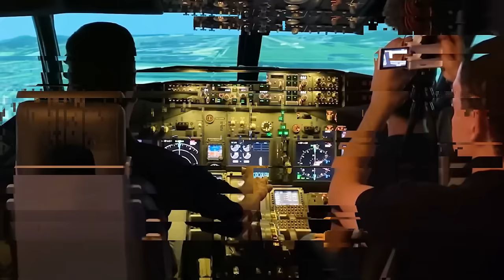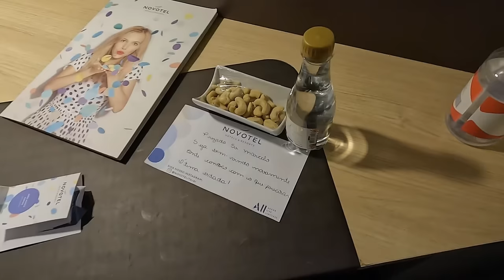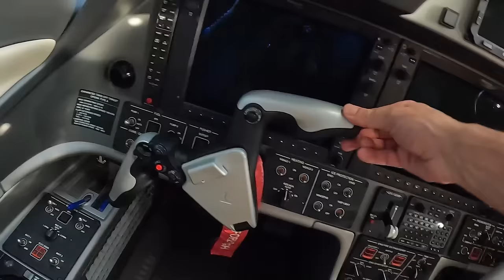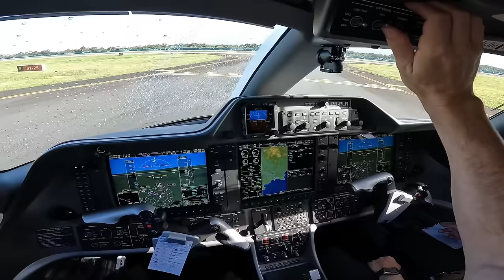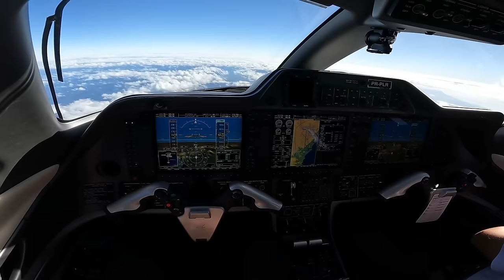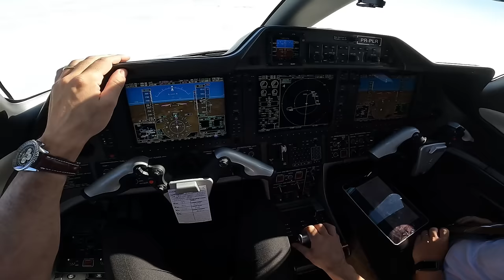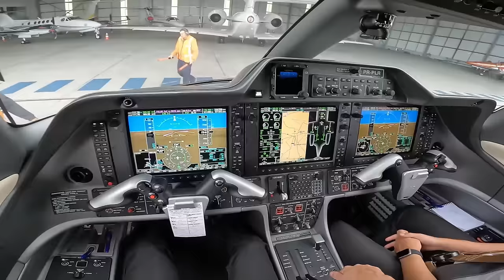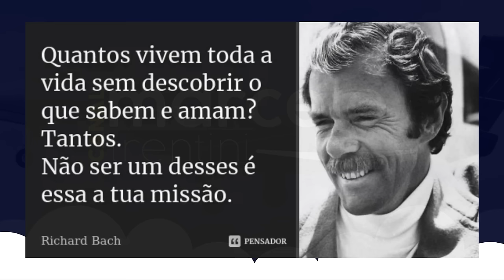De ONIBUS buscando o AVIÃO: 4 HORAS em 30 MINUTOS - Voo Completo [Navegantes-Curitiba]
Mais um video no estilo VLOG, desta vez saindo da minha casa em Curitiba, indo para a Rodoviária de Curitiba a fim de pegar um onibus para Itajaí para no dia seguinte decolar a bordo do Embraer Phenom 100 mais querido do Brasil, o famoso Papa Lima Romeo, com os Comandantes Marcelo Trentini e Gustavo Carletto ! Acompanhem o voo completo, da decolagem do Aeroporto de Navegantes até o Pouso em Curitiba no Aeroporto Internacional Afonso Pena, no município de São José dos Pinhais.